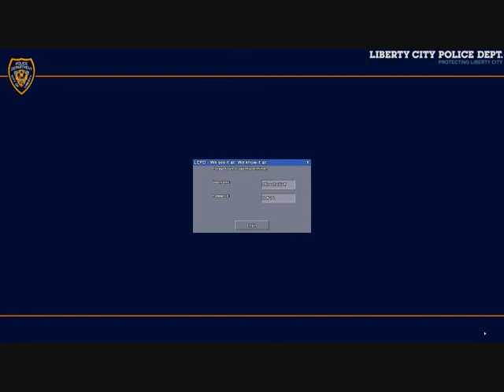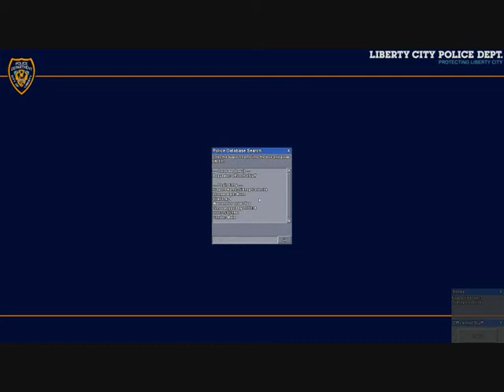LCPD Camera Cops Episode 6 w/ Dispatcher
Officer Billesh55 and Dispatcher WSFMigo bring another episode of LCPD Camera cops, with a new intro and the longest video of the episode so far!